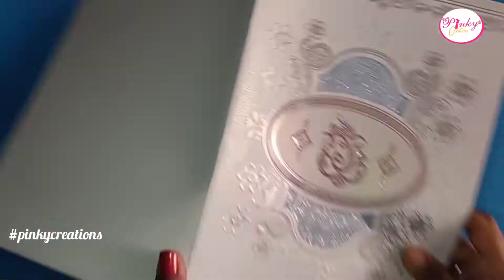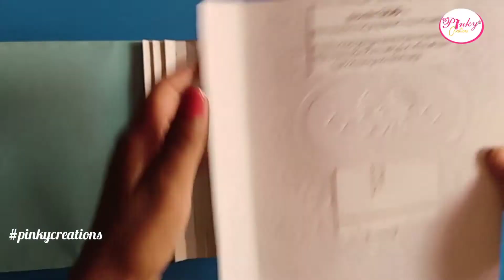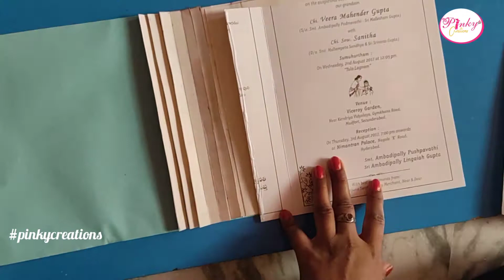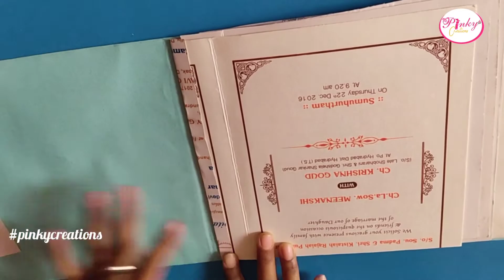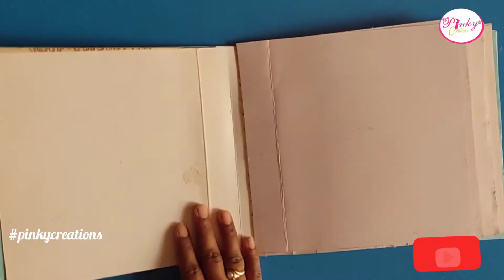Scrap book base preparation part 2 / scrap book making / scrap book tutorial